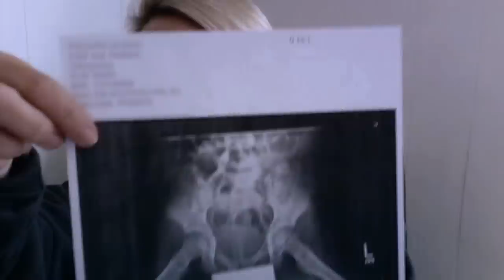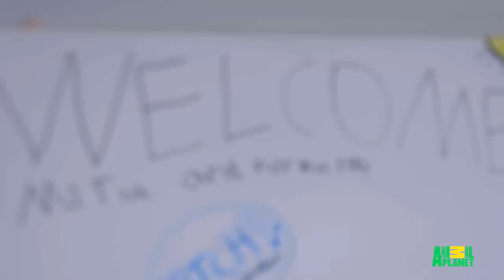Tia Finds The Perfect Best Friend For A Little Girl In Need | Pit Bulls & Parolees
Tia is contacted by a mom who wants to adopt a dog for her 11 year old daughter Jordan, who has a serious bone disease. They need a dog who will be a great best friend and companion to Jordan, and Tia thinks she has the perfect dog for the job.